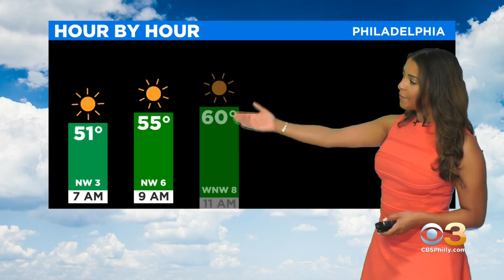Philadelphia Weather: Chilly May Morning